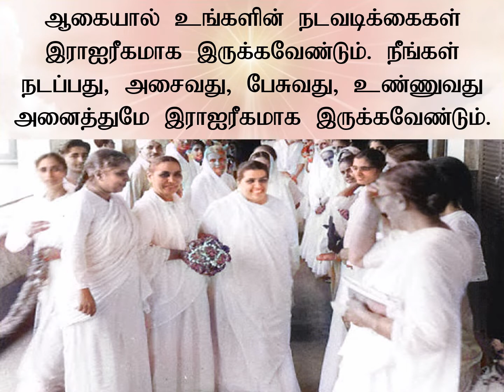Jewels of Murli TAMIL 01-09-2022